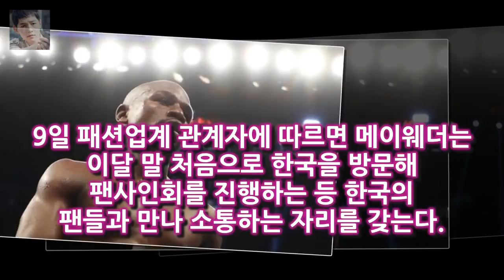세계적 명성과 인기를 누리고 있는 세계적 복서인 그가 처음으로 한국을 방문하는 자리라 더욱 뜨거운 관심이 쏠리고 있 복싱의 전설 메이웨더 최초 내한..韓팬들과 만남- 스타뉴스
플로이드 메이웨더 /AFPBBNews=뉴스1 미국의 전설적 복서 플로이드 메이웨더가 최초로 한국을 찾는다
9일 패션업계 관계자에 따르면 메이웨더는 이달 말 처음으로 한국을 방문해 팬사인회를 진행하는 등 한국의 팬들과 만나 소통하는 자리를 갖는다
세계적 명성과 인기를 누리고 있는 세계적 복서인 그가 처음으로 한국을 방문하는 자리라 더욱 뜨거운 관심이 쏠리고 있다

티아라 슈퍼카·90억 루머는 허위 유언비어 피해 없길[공식]  매일경제 스타투데이 신영은 기자] 걸그룹 티아라(지연 효민 은정 큐리)가 자신들을 둘러싼 루머에 대한 입장을 직:
조정석X김재욱 연극 아마데우스 호흡..포스터 공개- 스타뉴스  아마데우스 측은 9일 캐스팅과 함께 캐릭터 포스터를 공개했다:
개그맨 부부 탄생에 축하가 계속되고 있다 8년 열애 홍윤화♥김민기 개그 부부 탄생..축하 세례- 스타뉴스 :
한서희 강혁민 고소할 거면 조용히...내 이름 언급 말라  연예인 지망생 한서희가 8일 얼짱 출신 크리에이터 강혁민에게 자신의 이름을 언급하지 말아달라고 당부했다:
영화 스캔들-조선 남녀상열지사의 원작 소설인 피에르 쇼데를로 드 라클로의 위험한 관계를 드라마화한 작품이다 김서형 위대한 유혹자 캐스팅 확정..사업가 변신(공식)- 스타뉴스 :